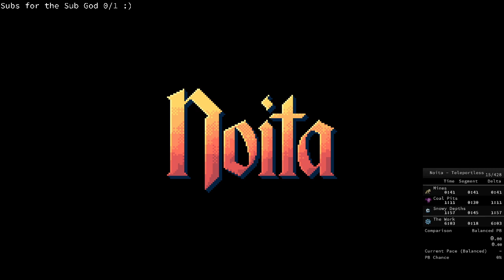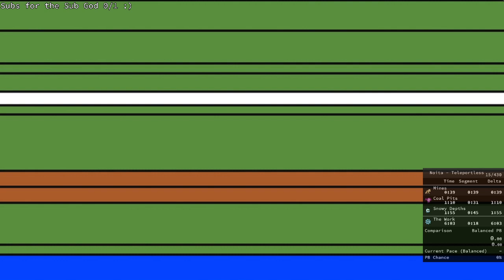Noita Speedruns #12 Shocking